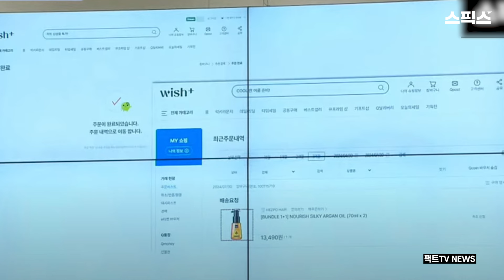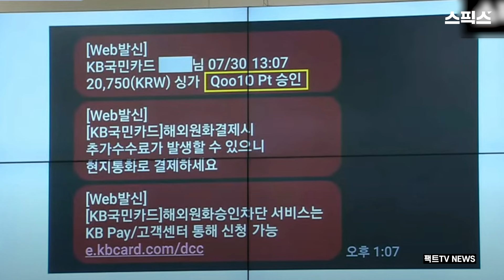김재섭 이건 못참아! 티몬, 위메프 사태에 사람 죽어나가도 구영배 큐텐 대표는 지금도 앉아서 돈 벌고있다!